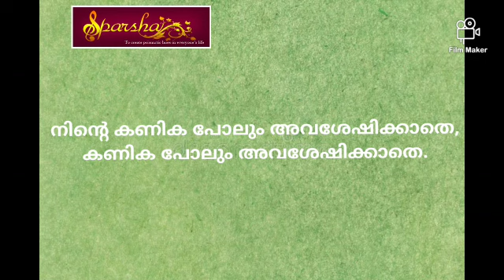Chandu Mirosh കവിത - 'കൊറോണയോട്' #25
Poem written and recited by Chandu.